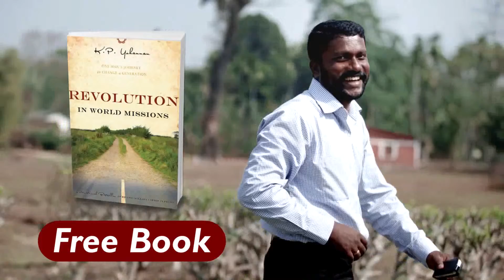Revolution in World Missions - Book Ad #2 (30 sec)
Hear what people are saying about KP Yohannan's book Revolution in World Missions. These are just a few of many comments that have come in of believers' lives being impacted this book.